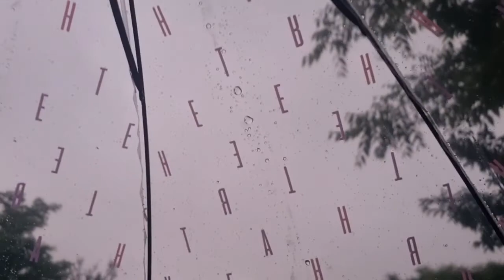20210907,라파네먹방,비오는날,기덕이네칼국수,해물파전,화산생태공원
20210907,라파네먹방,비오는날,
기덕이네칼국수,해물파전,화산생태공원